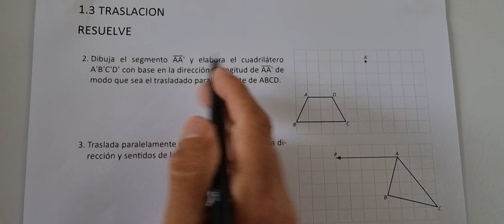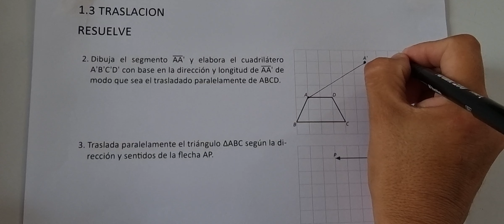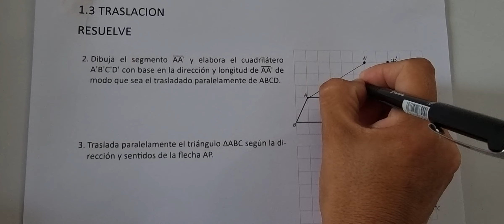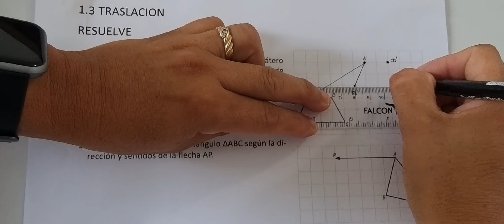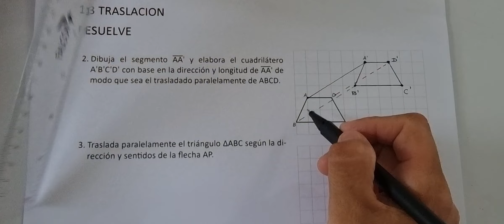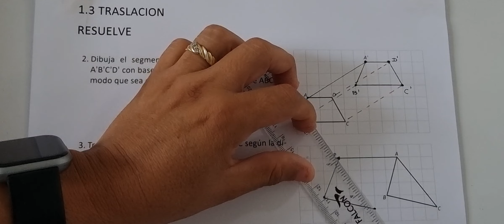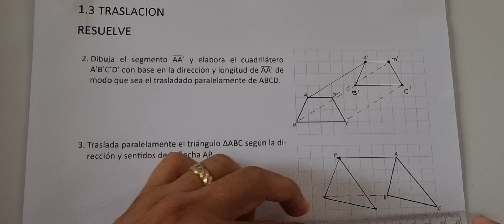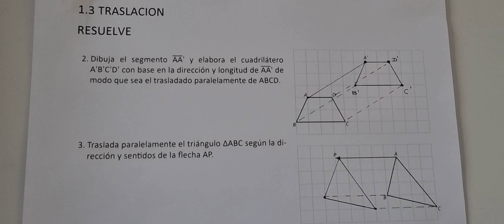1.3 Traslación (Cuaderno de ejercicio lápiz numeral 2 y 3)